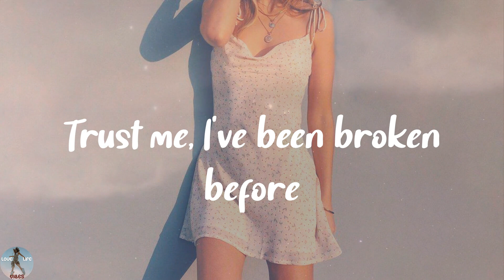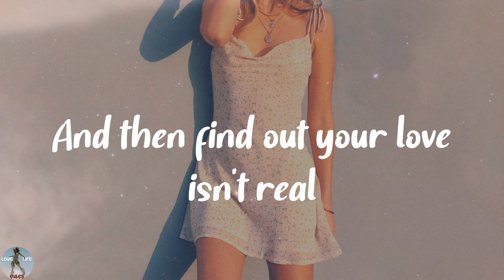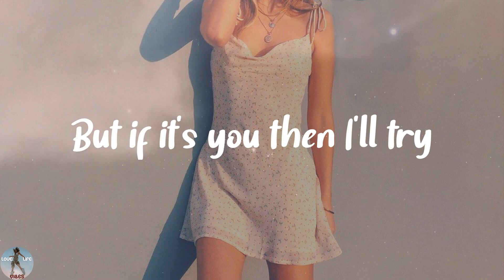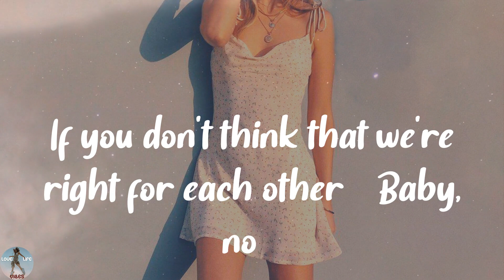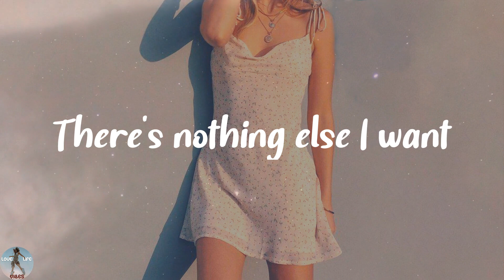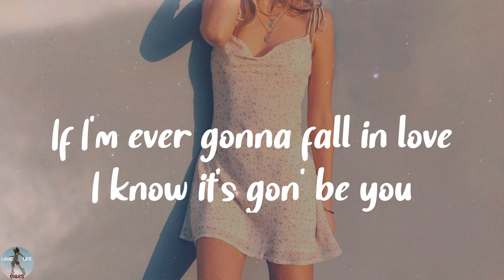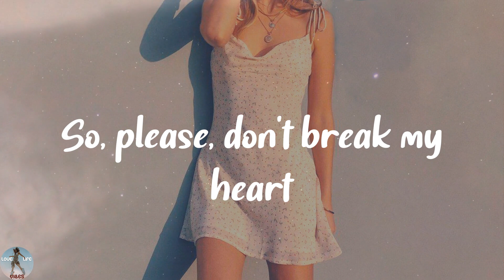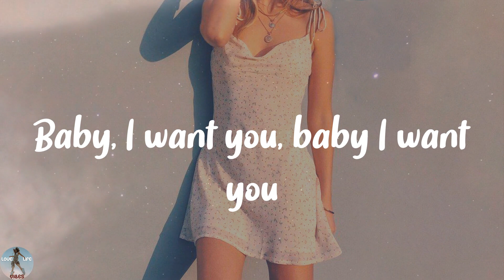Ali Gatie - It's You (Lyrics)